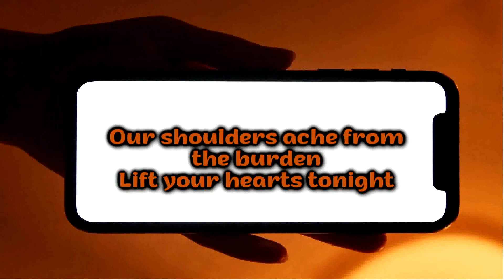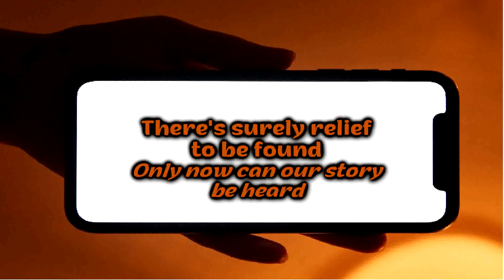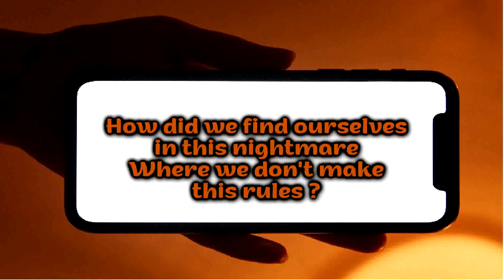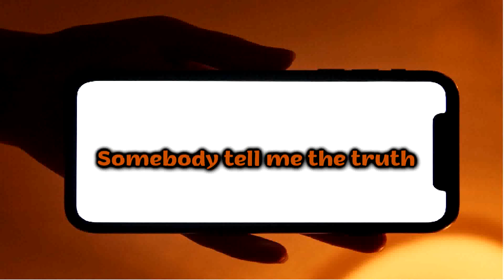Midgar - We Don't Make The Rules [Lyrics on screen]